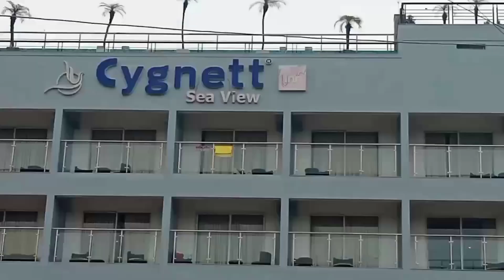New Digha sea ⛵ beach ⛱️ ,Full Masti